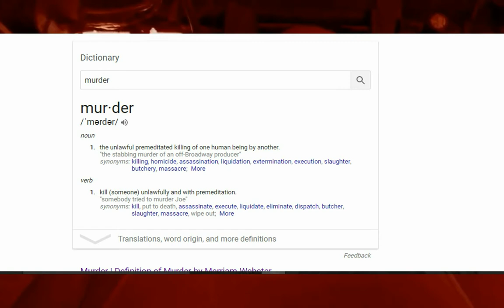Jigsaw EXPOSED: Why John Kramer IS a MURDERER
Listen, I have seen every Saw movie, except, of course, the most recent film Jigsaw, and there's one thing I've realized: Jigsaw is in fact a murderer; not only that, but he’s also a demented, psychopathic human being who consistently contradicts his own self-proclaimed “rules.” Now, I know what you might be thinking: “Jigsaw isn’t a murderer, he says so himself. His goal is to make people appreciate their lives and do the “right” thing.” And I don’t blame you for believing that. I, too, once believed that Jigsaw, although going about it in a truly disturbing, dark, unnecessarily twisted, overly complicated,  and needlessly violent way, was still trying to help people, but, now, after careful consideration, I have fully turned away from that. I am going to show you why I think so lowly of John Kramer aka Jigsaw. I’m not going to talk about the quality of the movies, or the plot, or the characters, or any of the technical components, I'm not even going to expose the fact that he's somehow able to capture so many people without ever getting caught. No, no no no no. I'm just going to expose his BS philosophy. I’m going to show you that although he paints himself to be this highly intelligent, detailed savior,  he is truly a despicable, violent torturer who takes pleasure in the pain of others. I’m walking out of my comfort zone of making rap videos and How to Make Anything Sound Stupid, and instead, I’m sharing my controversial opinion on the true nature of Jigsaw and why I believe he is undoubtedly a murderer.